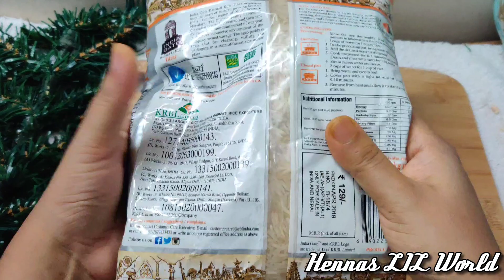Biriyani Recipe, Chicken Biriyani,😋രുചിയൂറും ഫ്രെഡ് ചിക്കൻ ബിരിയാണി ഉണ്ടാക്കാം,